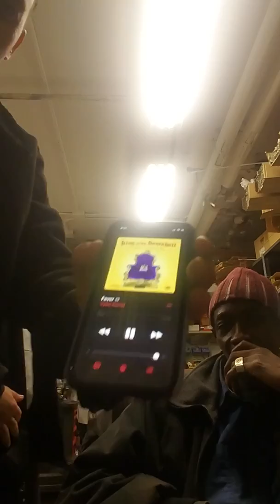All Albanian and all Italians say free vybz kartel watch watch